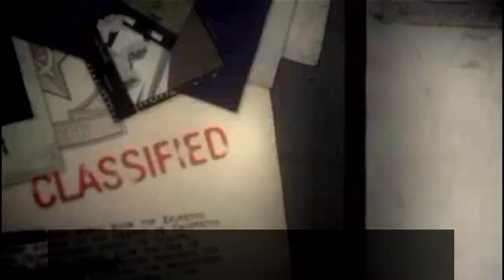【PS Vita】CoD:Black Ops Declassified キャンペーン#7 "SELF DESTRUCTIVE"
OS : Windows10 64bit
CPU : Core i7-7700K 4.2GHz
RAM : 16GB
GPU : GTX1080Ti 11GB+Asetek
キャプチャボード : Monsterx u3.0r
モニター : LG-4k 27インチ
キーボード : K65 RAPIDFIRE Cherry MX Speed RGB COMPACT
マウス : logicool g402